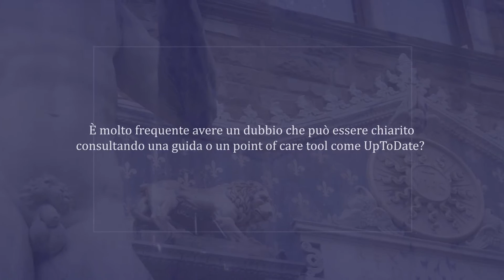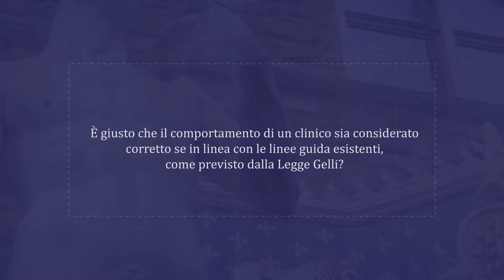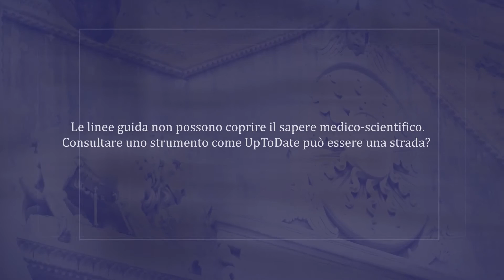Uptodate: a colloquio con Alberto Fortini e Stefano Michelagnoli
UptoDate: Alberto Fortini e Stefano Michelagnoli (Ospedale San Giovanni di Dio, Firenze) spiegano i vantaggi di questo utile strumento di aggiornamento professionale